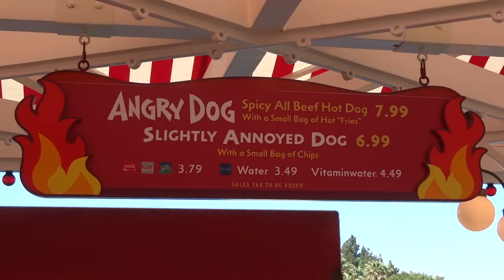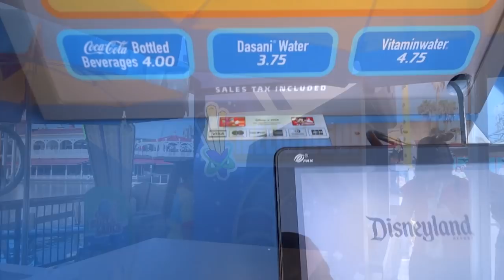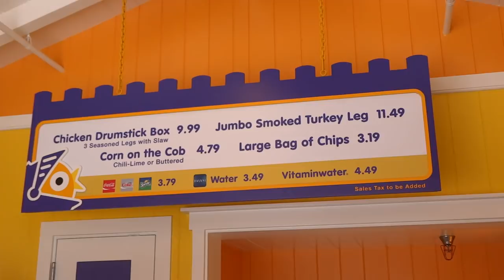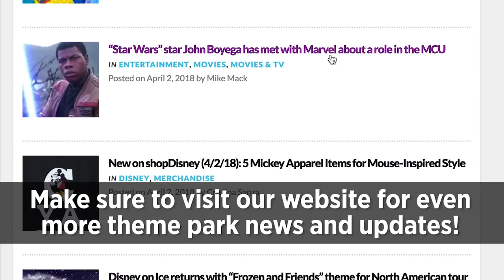Pixar Pier food stands (Angry Dogs, Señor Buzz Churros, Poultry Palace) at Disneyland Resort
A video view of the three new Pixar- themed food stands (Angry Dogs, Señor Buzz Churros, and Poultry Palace) in Pixar Pier at Disneyland Resort's Disney California Adventure theme park in Anaheim, California.